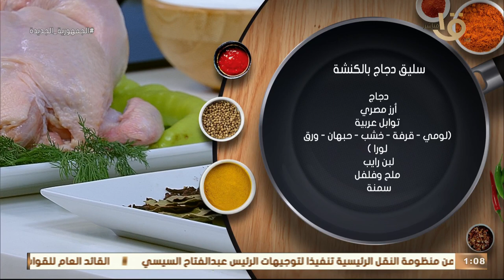أكلة أمي | حلقة النهاردة مختلفة بجد.. أكلات سعودية لكن بالطريقة المغازية كاملة 16-8-2023